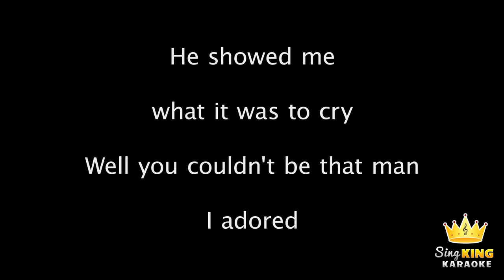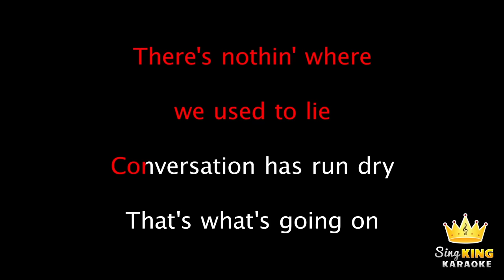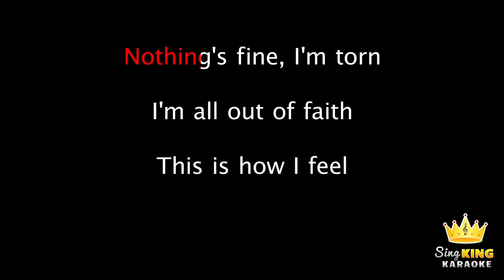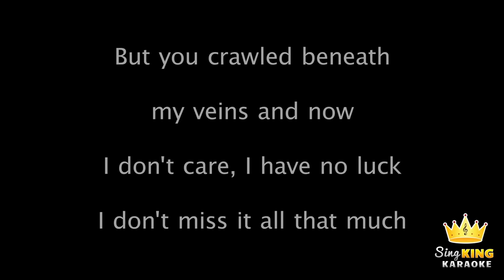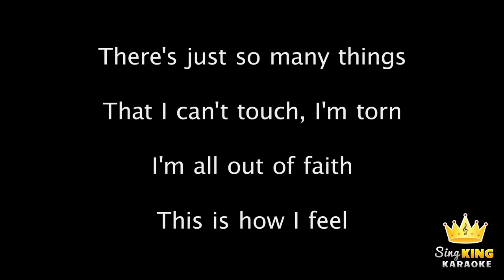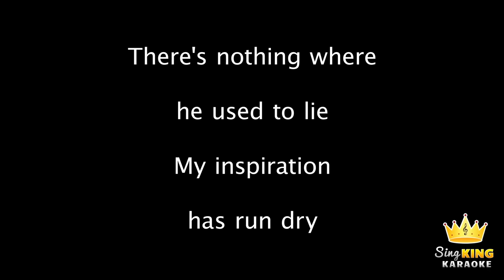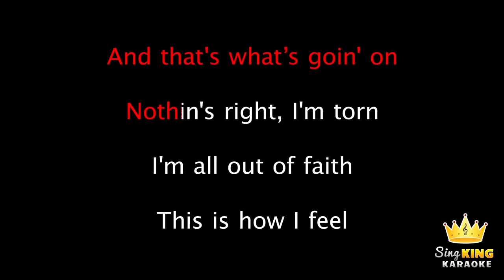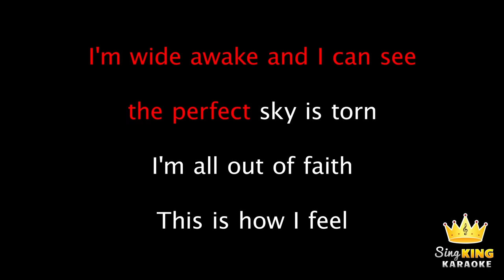Natalie Imbruglia - Torn (Karaoke Version)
Karaoke sing along of “Torn” by Natalie Imbruglia from Sing King Karaoke